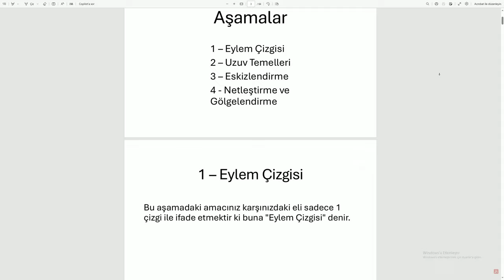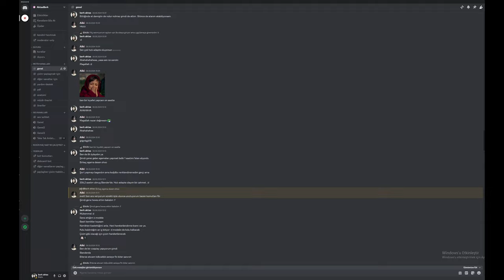Yeni Eğitim Serisi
Youtube da 4 yıldan fazla zaman geçirip video oluşturmayla ilgili edindiğim tecrübelerimle 17 yıllık resim tecrübemi birleştirip hepinize ücretsiz bir eğitim sunuyorum. Discord grubumda paylaştığım ücretsiz PDF'ler, Youtube kanalımda paylaştığım ücretsiz videolar ve gelecekte gelecek daha nicesi için yeni bir başlangıç atıyoruz. Daima ileri!